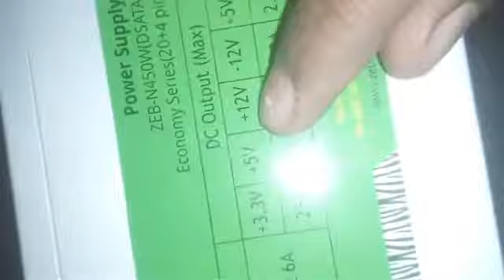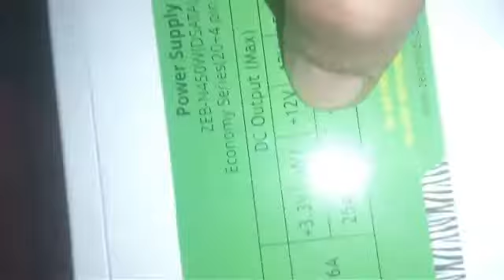कार बैटरी को कैसे घर मे चारज करे ? How charge car battery at home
How make Car battery charger at home
Any questions of the video comments my channel's video
Thanked you